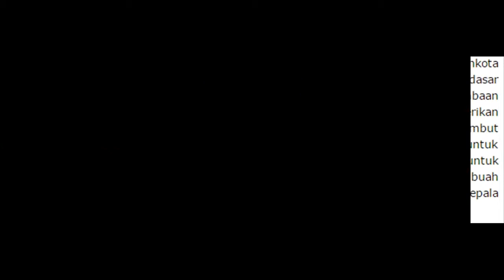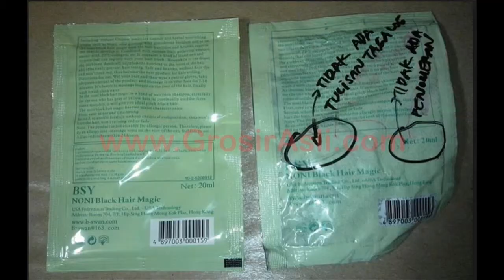0858 5064 9392 0856 4839 4669 distributor bsy shampoo noni +surabaya